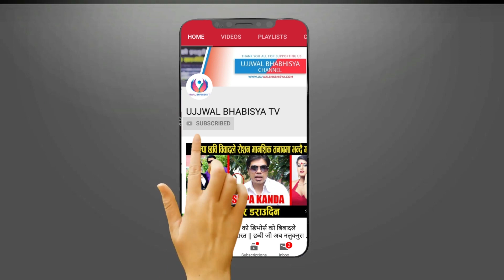धेरै समय पछि मनु बिक्रम मिडियामा यसरी गरे रमाइलो देखि दुखमा कुरा ll PROMO ll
Guest:  bikram , Manu sunar PROMO
Host: umesh khadka
Camera/Edit: anamol khanal